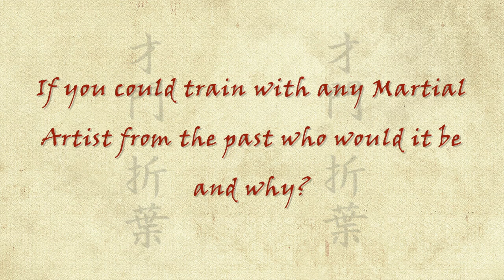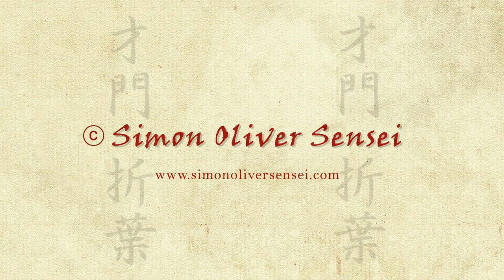SOS Interview 1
In conversation with Simon Oliver Sensei